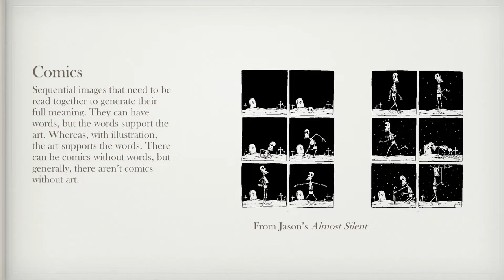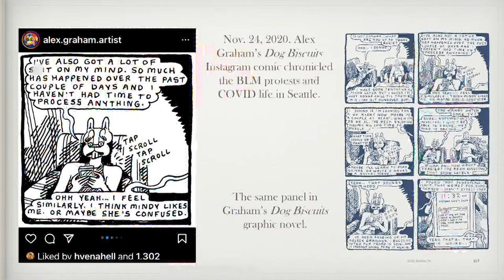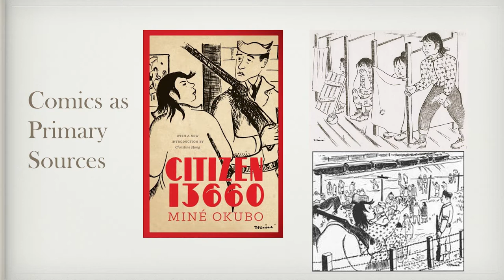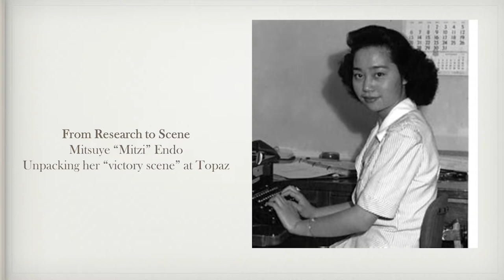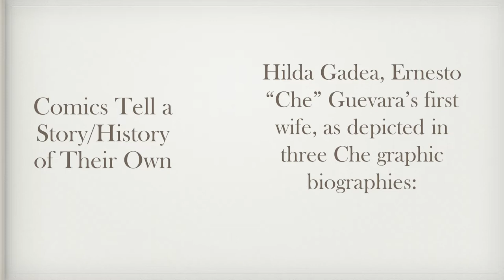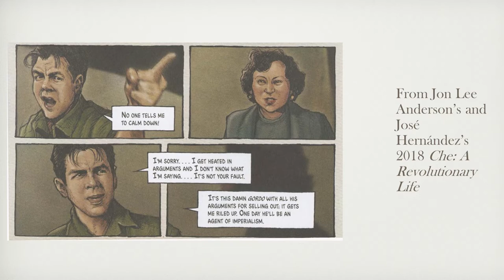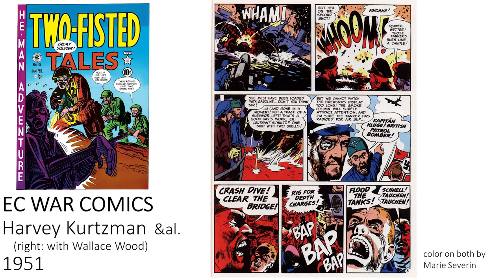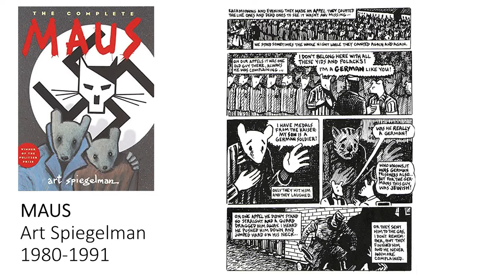History Café: How Comics Frame History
Comics might seem like a modern invention, but visual storytelling has existed longer than the written word in forms ranging from cave paintings to tapestries to masks. Join local historians and comic makers for a discussion about the long history of sequential art, how we define comics, and how the medium can transform the way we tell and interpret history. Panelists include author Tamiko Nimura, Fantagraphics Editor Kristy Valenti, and Fantagraphics Co-Founder Gary Groth. History Café is produced as a partnership between HistoryLink and MOHAI.